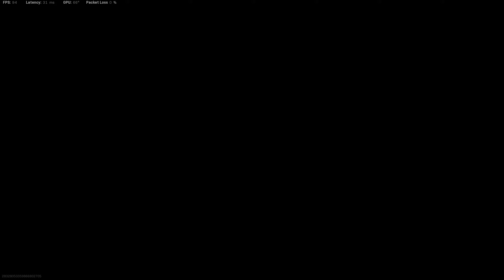Final Circle Clutch Hnnnnnnggggg